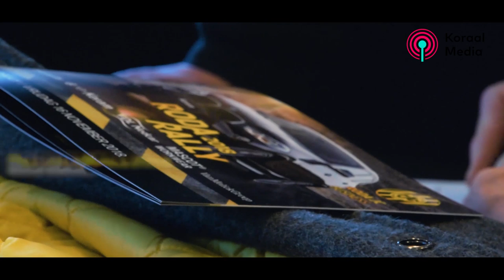Terugblik Roda Rally 2018!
Op vrijdag 16 november vond het alom bekende Business event ‘Roda Rally’ plaats. Ditmaal werd de rally georganiseerd in samenwerking met Keram Heerlen!

De aftrap van het evenement vond plaats in de Mascot Showroom in het Parkstad Limburg Stadion. Na ondertekening van de nodige formulieren ontvingen alle deelnemers een customized Roda Rally 2018-thermojas, powered by Mascot Workwear. Hierna vervolgden zij hun route naar de Business Club, alwaar de gastvrije ontvangst door inhouse cateraar Oseven en de selectie en staf eenieder zeer positief stemde.

Na een gezamenlijke lunch stapten de deelnemers in duo’s in de BMW en startten zij hun eerste ‘lap’ richting Born voor een interessante pitstop en een rondleiding bij VDL Nedcar.

Na de stop wisselden de deelnemers van auto en van gezelschap en reden zij naar Heerlen. De daadwerkelijke finish vond namelijk plaats bij Keram Heerlen, waar iedereen ter afsluiting van deze mooie dag genoot van een voortreffelijk walking dinner, geserveerd door catering company Van Melick Group.

Wij danken alle deelnemers, Keram Heerlen, VDL Nedcar, Mascot Workwear, Oseven, Van Melick en de goodiebag-sponsors voor een onvergetelijke Roda Rally!